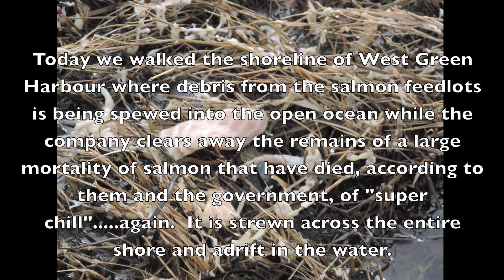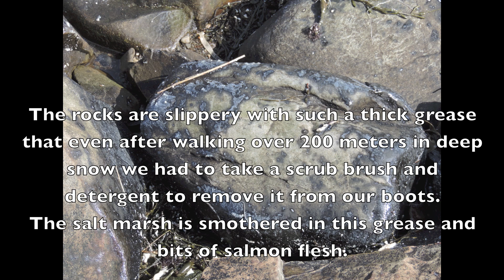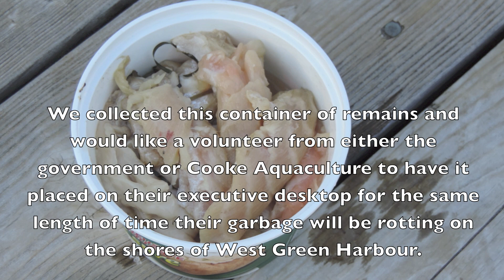Cooke Aquaculture/True North Salmon is using Nova Scotia's harbours as a dump Part 2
Remember the lard covering this shore and salt marsh came from farmed atlantic salmon. You can stop this from happening by never buying fish raised in feedlots in our oceans.